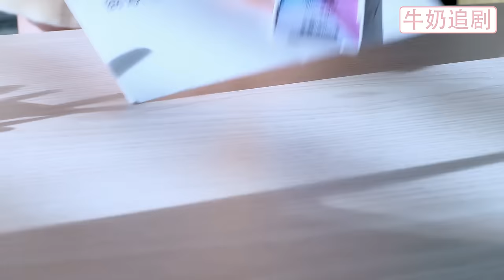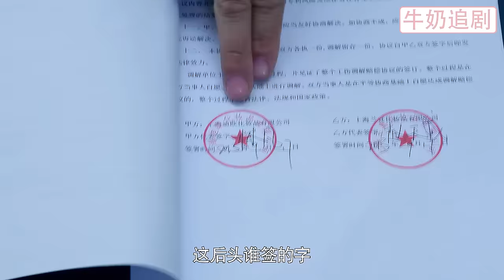【Full Movie】職場女王的廝殺！心機女背叛一手教導她的女上司，哪料女上司一句話立馬讓她被開除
53-55-zcsgjsh
【劇情簡介】
該劇以都市生活為背景，講述了職場白領許諾（潘之琳 ）與總裁沈志澤（王耀慶 ）從敵對到相愛並一起攜手力克勁敵的故事